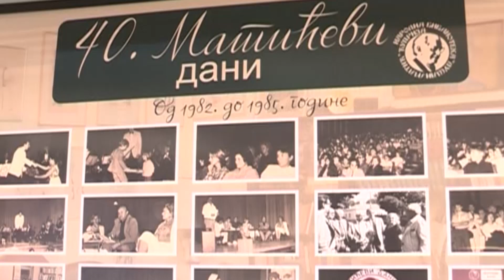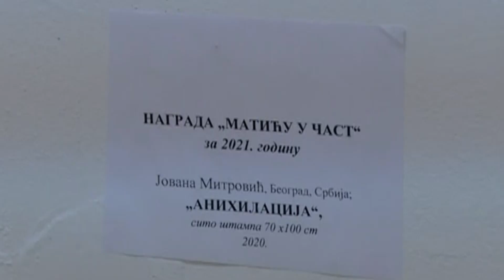Info - Završen likovni konkurs "Matiću u čast" (TV KCN 02.09.2022)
U okviru Književne manifestacije „Matićevi dani“ koja se po 41. put održava u Ćupriji, završen je likovni konkurs „Matiću u čast“. Ova manifestacija posvećena je književniku, akademiku i nadrealisti Dušanu Matiću rođenom u Ćupriji.

Reporter: Jelena Lukić
Snimatelj: Saša Jović
Montaža: Vesna Dobrosavljević Đukanović
Proizvodnja: Kopernikus RTV Jagodina